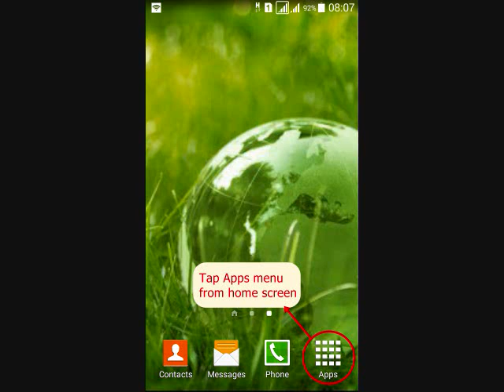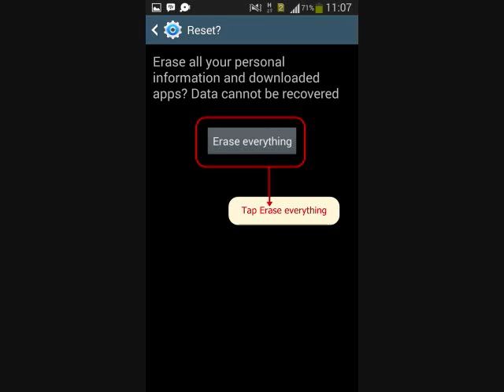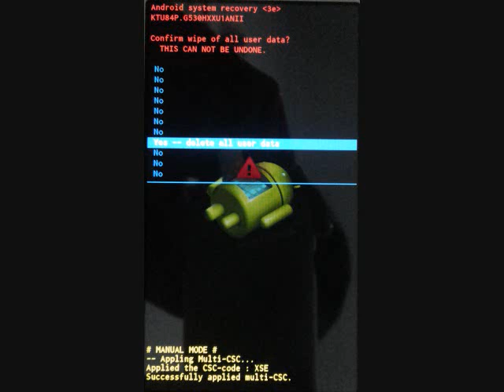How to hard reset Samsung Galaxy A8 Duos SM-A800F and enter Recovery mode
This video about How to hard reset Samsung Galaxy A8 Duos SM-A800F  with two methods, from menu Settings and External Hardware keys. Also how to enter recovery mode and Remove Forgotten Pattern unlock.